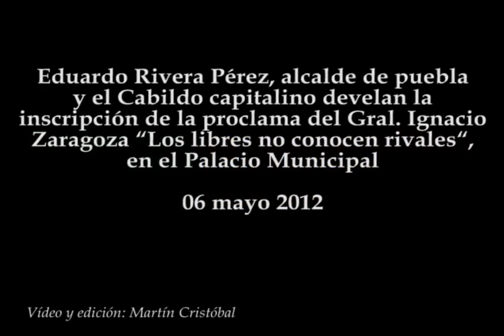Develación de inscripción "Los libres no conocen rivales"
Eduardo Rivera Pérez, alcalde de puebla y el Cabildo capitalino develan la inscripción de la proclama del Gral. Ignacio Zaragoza "Los libres no conocen rivales", en el Palacio Municipal.
06 mayo 2012